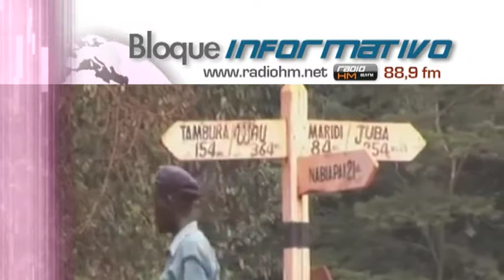Vídeo Noticia: Niños cristianos obligados a recitar oraciones islámicas a cambio de comida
Fuentes anónimas cercanas a Ayuda a la Iglesia necesitada han narrado la difícil situación de los niños refugiados en Sudán.  “Hemos oído historias de niños que deben recitar oraciones islámicas antes de recibir comida. Esto no puede ser. Estos niños son cristianos y deberían ser respetados como tales”.